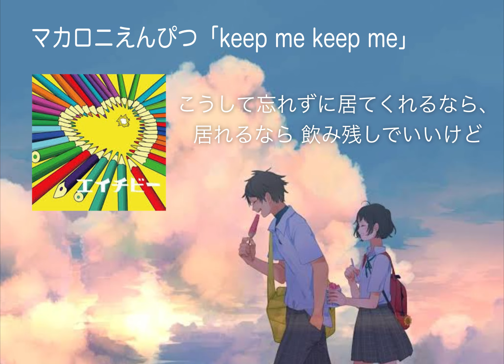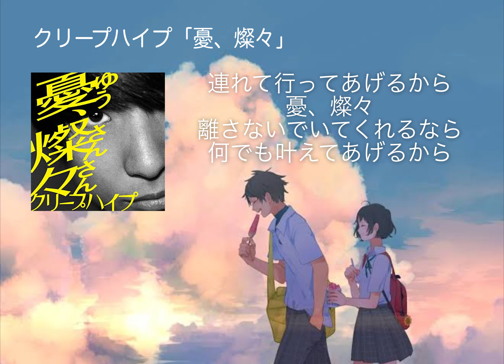『学生に響く』邦ロック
音源